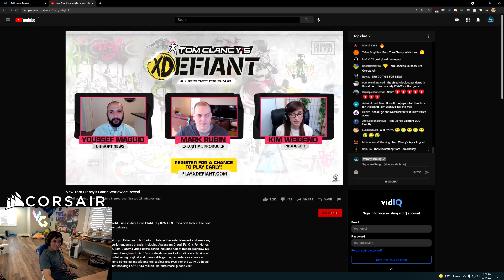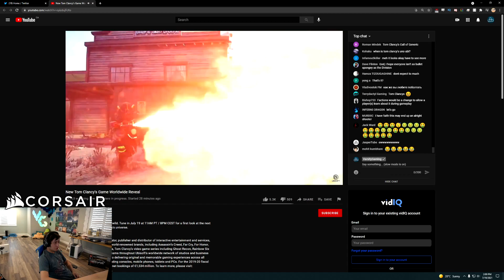Is Ubisoft Trying To Replace Siege? - XDefiant Reveal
I think the game will be better than it looked, the reveal probably didn't do it justice.

XDefiant recorded on PC in 1080p60fps